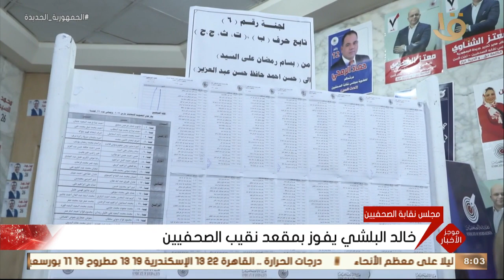موجز الثامنة | الرئيس السيسي يطلق إشارة البدء لانطلاق مبادرة “كتف في كتف”